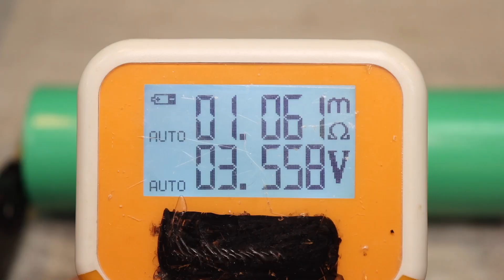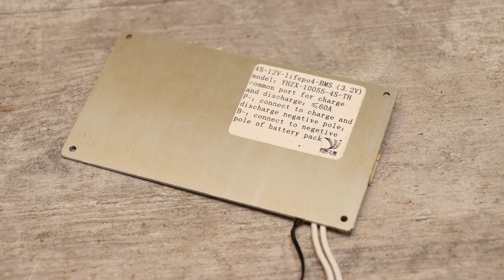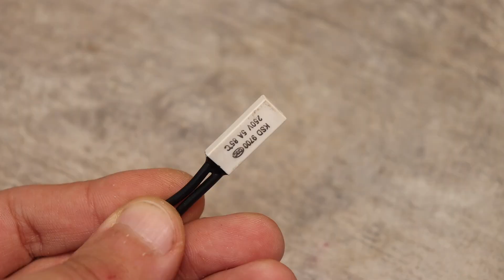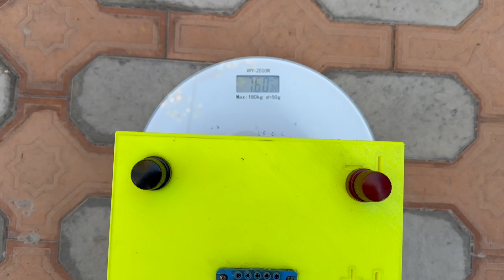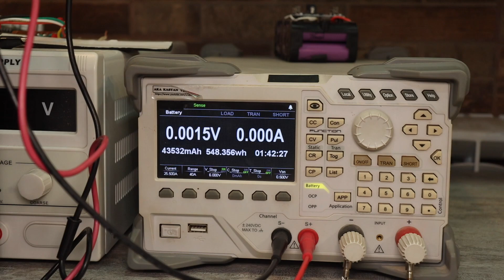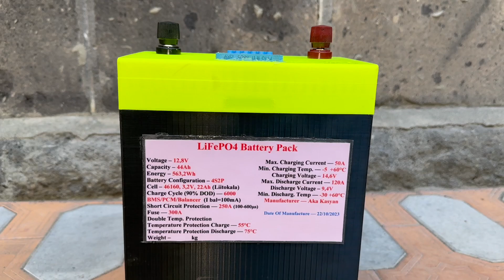DIY Powerful LiFePo4 Battery